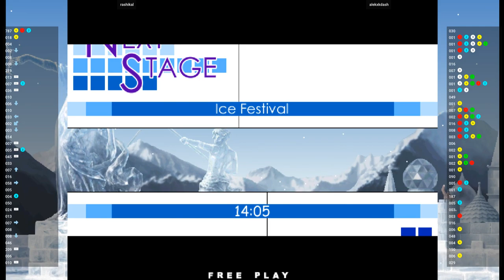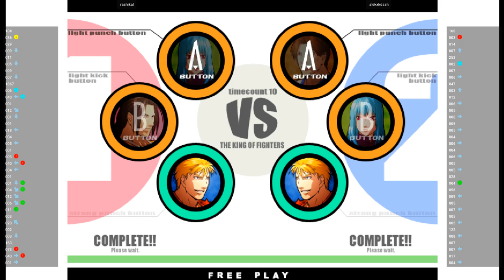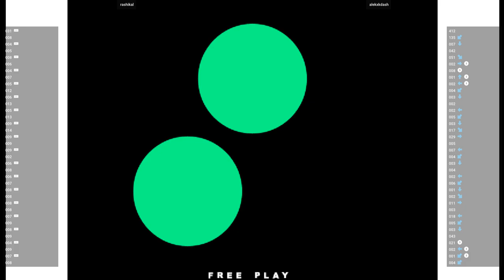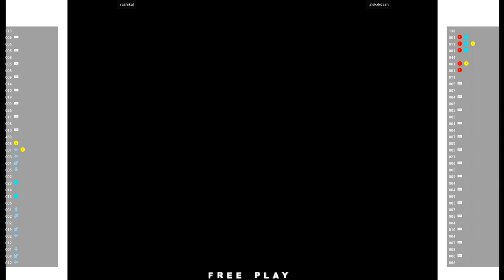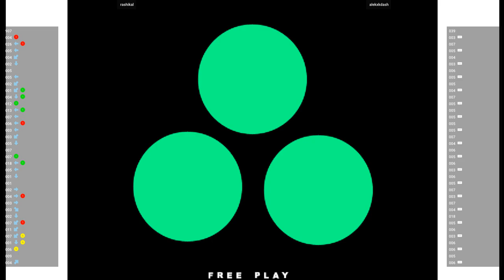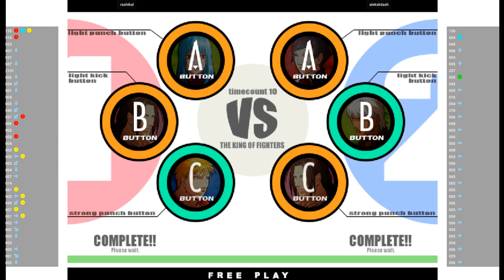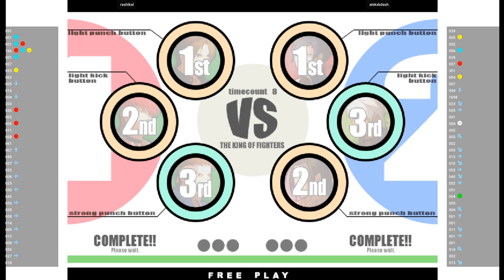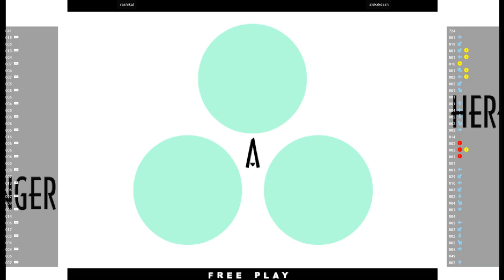KOFXI 🕹 rashikal VS alekxkdash